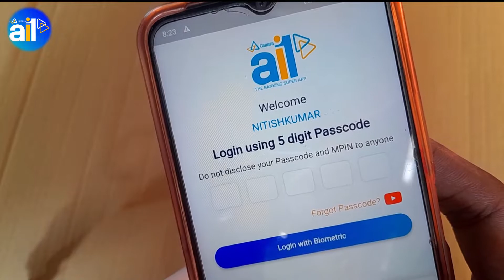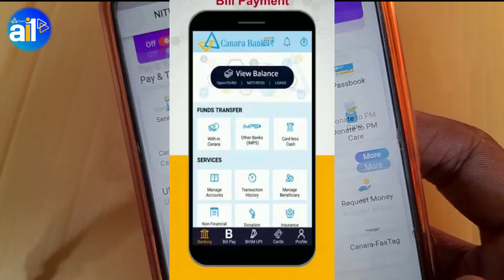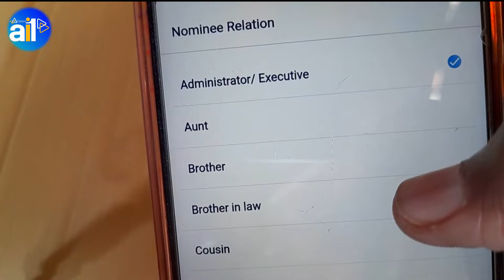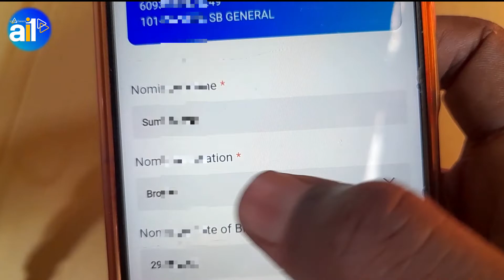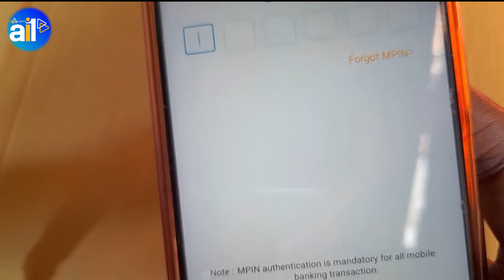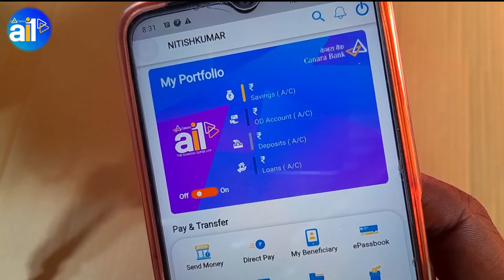How To Add Nominee Name In Canara Bank Online |Canara Bank Nominee Name kaise change kare Online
Your Question.
canara bank
canara bank nominee form kaise bhare
how to add nominee in canara bank online
how to change name in canara bank account
how to add nominee in canara bank mobile banking
canara bank me name kaise change kare
how to check nominee in canara bank
how to change name in canara bank account online
nominee,how to add nominee in canara bank mobile banking

hello friends